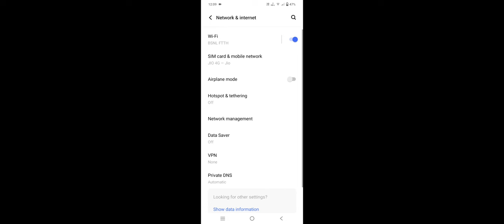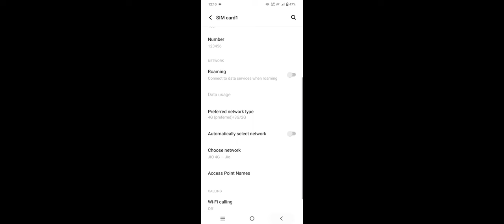Vivo Phone Dial Kiya Gaya Number Network Kshetra Se Bahar Kaise Kare